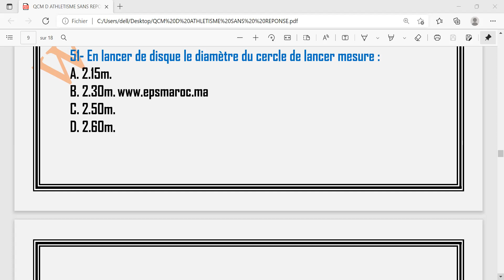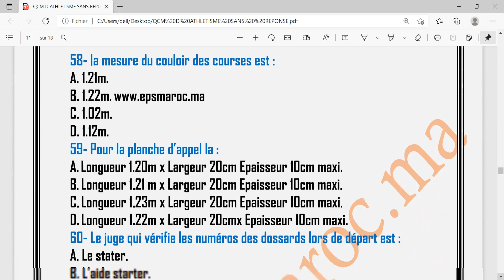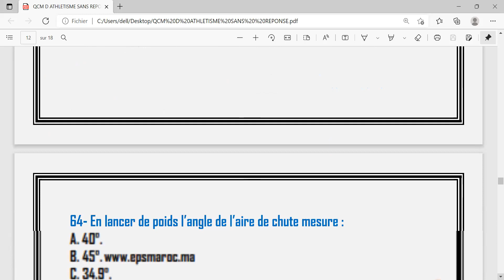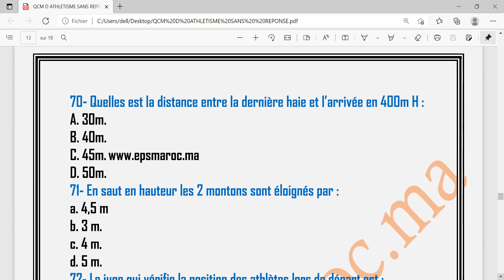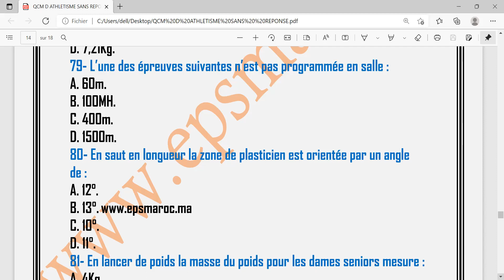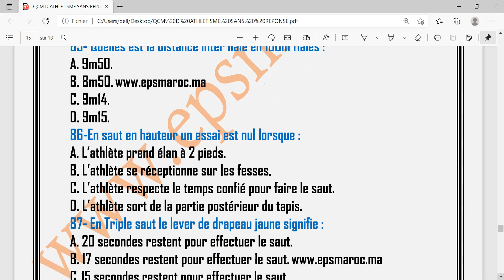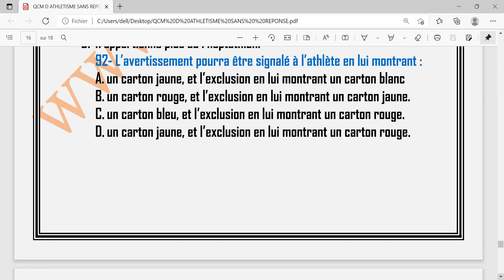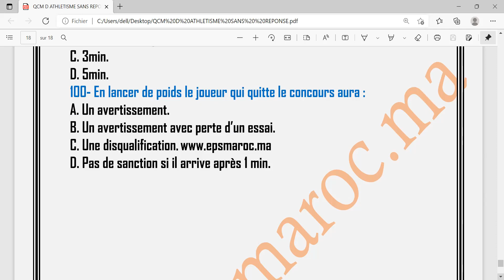QCM de 50 questions d'athlétisme pour tester votre niveau: les connaissances règlementaires des APS